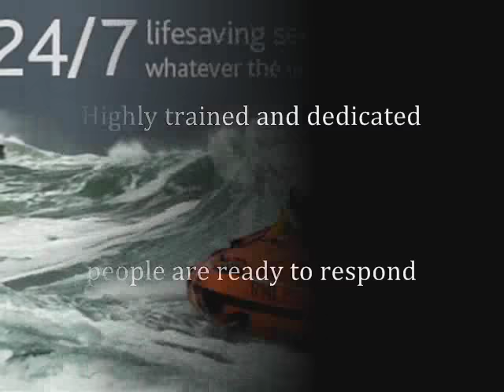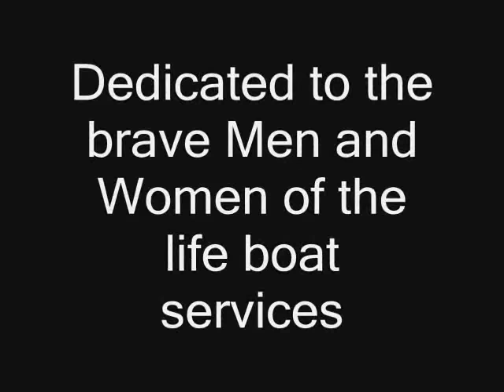'Take My Hand' - RNLI Life Guards Irish coastguard tribute original song by Paul Brereton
''take my hand'' RNLI Life Guards tribute by Paul Brereton. the charity song is written, produced, recorded, and sang by Paul Brereton. . this song is free to use by anyone any where or for any fundraising. please support the RNLI

Original song

Lyrics, vocals, recorded and produced & written by
Paul Brereton - 2013
Singer songwriter
Protools Light LE

Hobbyist commercial singer songwriter.